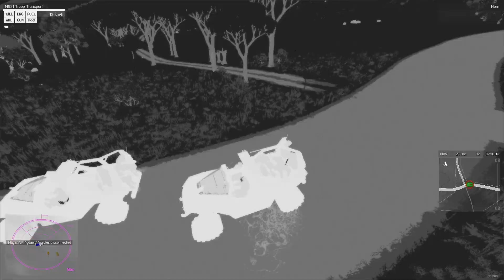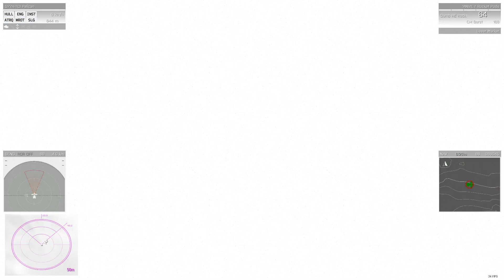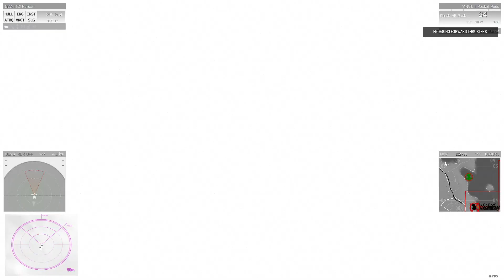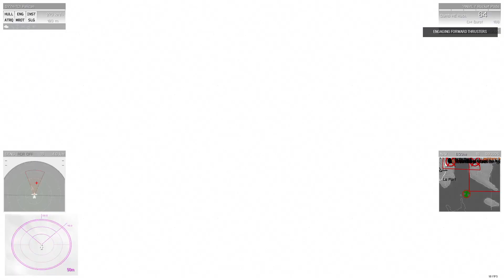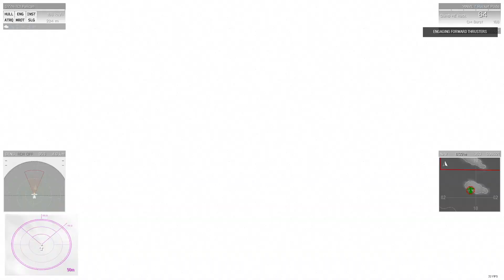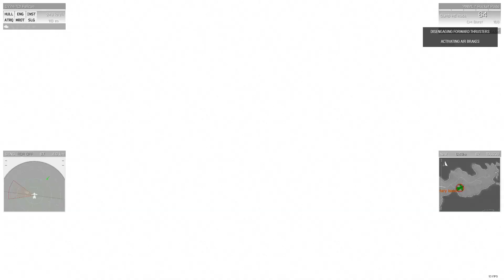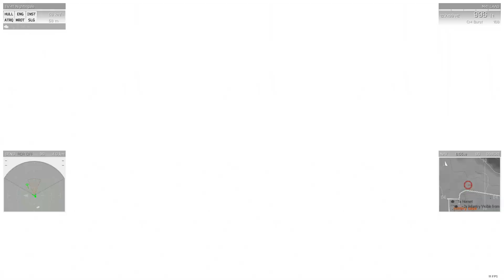RAVEN OPTRE OP | Air POV | 4-22-23